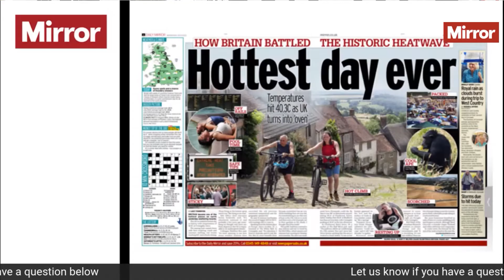Will Government react to record-breaking heatwave? | The News Agenda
As the smoke clears from Britain’s hottest day, Tory leadership hopefuls still have no plan for climate change.